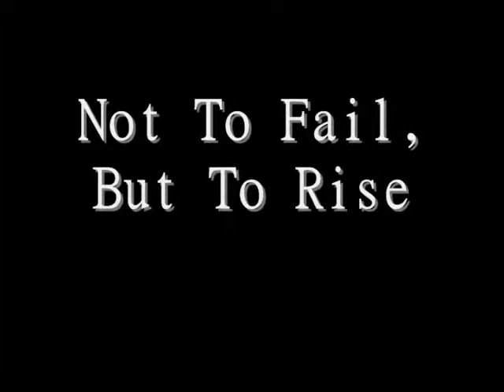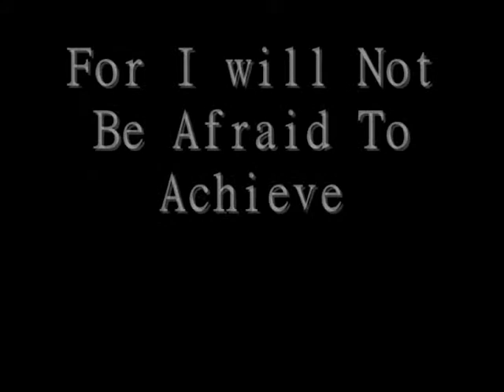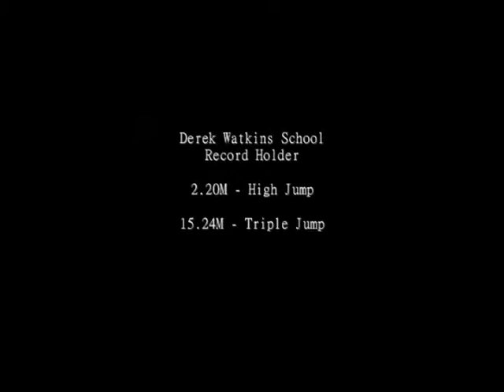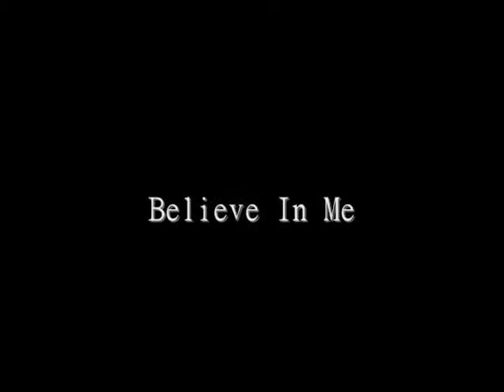Derek Watkins High Jump - 2008 Olympic Training Pump Up video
Derek Watkins High Jump - I created this to get me pumped up for the 2008 Olympic trials. I ended up not even competing at the trials due to an injured ankle :(